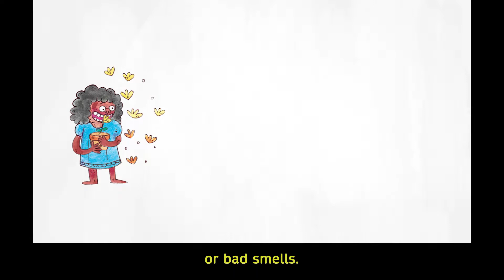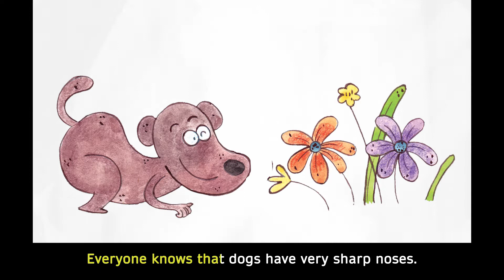Such a Sweet Smell! (English)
Storybook on STEM subjects, Level 1.
Appu is relaxing one lazy afternoon, when he catches a whiff of… he doesn’t know what. He decides to follow his nose to the source of the smell. Wouldn’t you like to tag along? This story about smells takes you to the charming city of Kolkata.

‘Such a Sweet Smell!’, written by Meera Hadap, illustrated by Shreya Sen and published by Pratham Books, can also be read here: